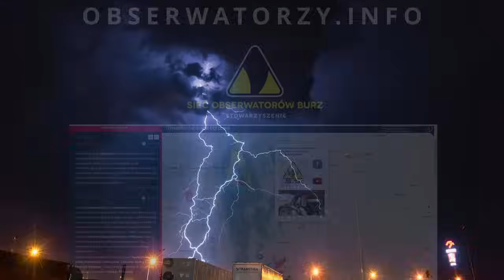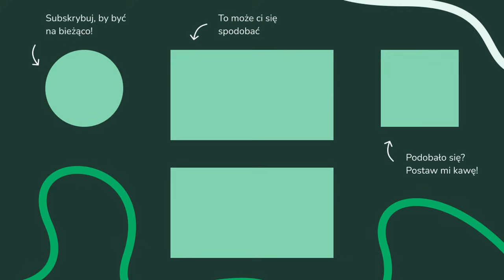Silny wiatr na przełomie miesiąca. Do 60-70 km/h.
Pogoda na Wszystkich Świętych. Możliwe opady śniegu.

PARTNERZY KANAŁU:
⚡ Grupa "Gdzie jest burza! I inne zjawiska pogodowe"

ROZDZIAŁY:
00:00 Kamery
00:36 Satelita - Europa
01:34 Sytuacja pogodowa - Europa
03:25 Silny wiatr w Europie
06:34 Pogoda na sobotę